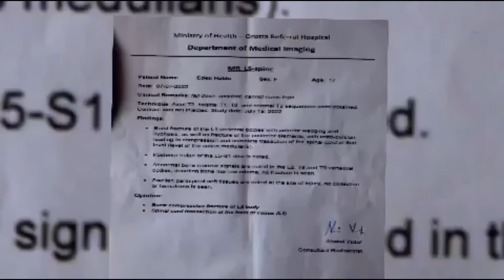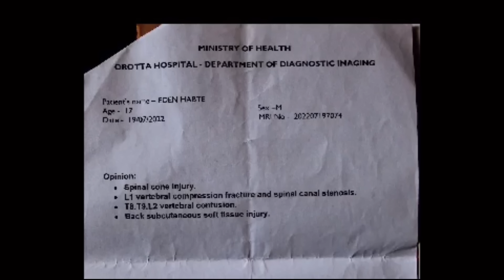ኣብ ጉድጓድ ምስ ኣተወት ከምዚ ኮይና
ነዛ ህጻን ንምሕጋዝ👇  ኣብዛ መለጋግቦ ንጠውቅ
ንዝያዳ ሓበሬታ በዚ ቁጽሪ ቴለፎን ክትረክብዎም ትኸእሉ ኢኹም ፥፥
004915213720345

VISIT AT JOSIAS DENDEN
- FACEBOOK PERSONAL Josias Denden